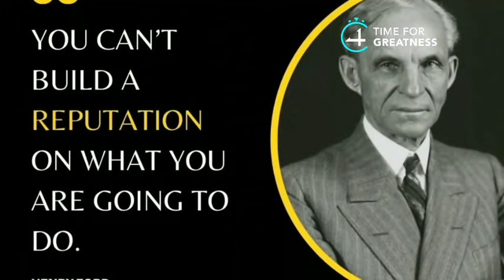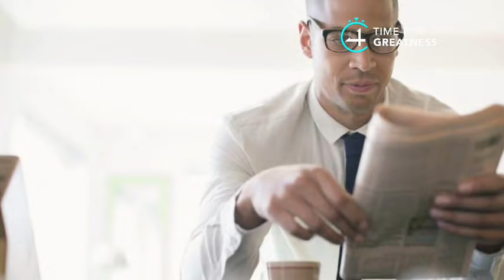ജീവിതം തകർക്കാൻ ഇത് മാത്രം മതി |Ego Is The Enemy|Time For Greatness